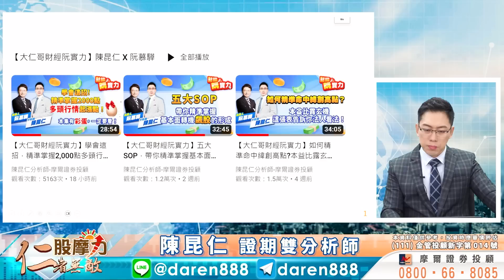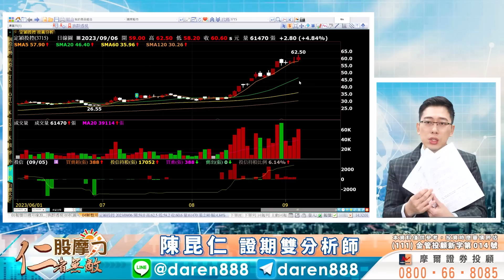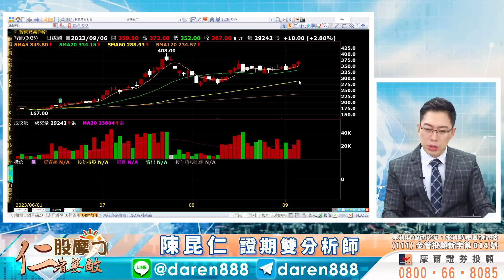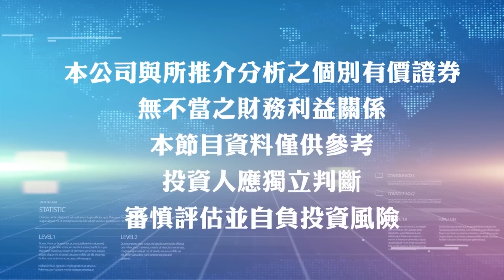2023.09.06 陳昆仁 分析師 股摩力【啟碁↗定穎投控↗智原↗ 廣達、緯創、技嘉 漸守穩 多頭可用兵多 掌握這個重點！】台積電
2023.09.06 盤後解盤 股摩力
【啟碁↗定穎投控↗智原↗  廣達、緯創、技嘉 漸守穩  多頭可用兵多 掌握這個重點！】